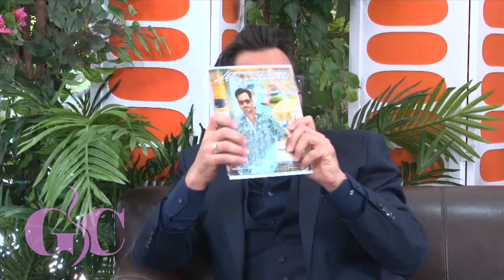Go Curvy - Gregory Zarian's Tips for Getting Over a Breakup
Gregory Zarian gives Sherry Lee Meredith some tips for getting over a breakup on Go Curvy.

GO CURVY is a live show hosted by Sherry Lee Meredith, a Canadian farm girl, successful business woman and curvy girl. The show aims to inspire Curvy women to embrace their God given figure and flaunt their sexiness. The show contains various segments, that range from fashion, makeovers, food & drink, and other relative topics to the Curvy community. Sherry Lee also interviews Curvy movers and shakers around the globe.

Watch our show every Thursday at 2:00 PM PT on WyTV

Put on your highest heels and Let's Go Curvy!